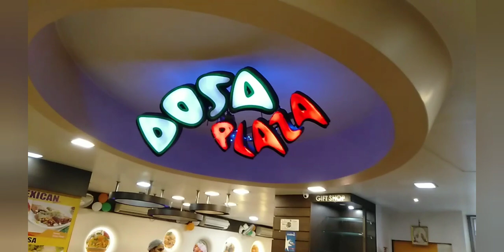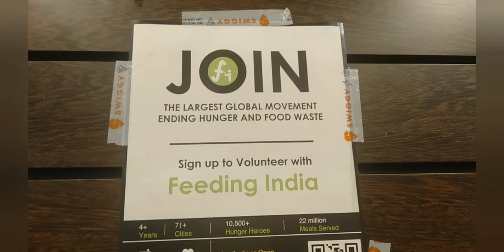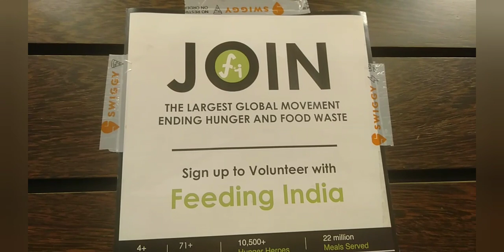Dosa plaza vlogs 😋